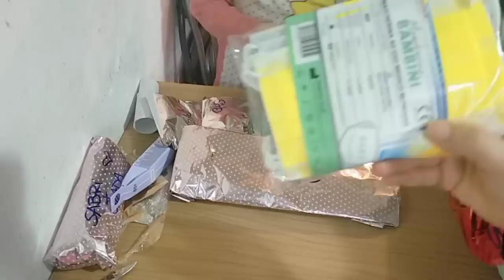🎁ABBIAMO RICEVUTO UN PACCO(DA UNA DI VOI) APRIAMOLO INSIEME ❤️🎁